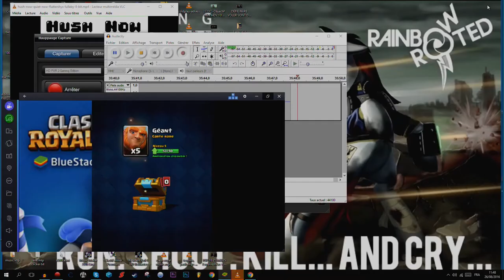clash royal toujours pas arène 7, sa m'énerve :)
alors pour aujourd'hui c'est ouverture de coffre et quelque combat :)